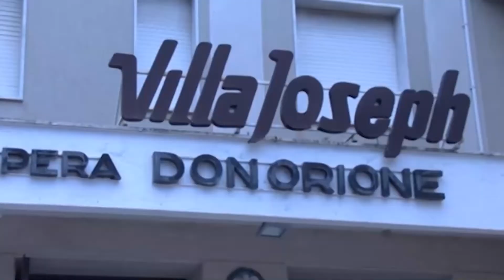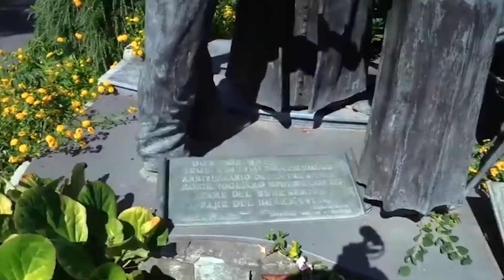IL 15 LUGLIO CHIUDE “VILLA JOSEPH”, LA DOCCIA FREDDA PER ANZIANI E FAMILIARI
IL 15 LUGLIO CHIUDE “VILLA JOSEPH”, LA DOCCIA FREDDA PER ANZIANI E FAMILIARI INVITATI A TROVARE UNA SISTEMAZIONE ALTERNATIVA AL “DON ORIONE”

Il prossimo 15 luglio chiuderà i battenti “Villa Joseph”, la residenza per anziani di Casamicciola Terme. Si tratta di una notizia che sta creando non pochi problemi e disagi alle famiglie che non hanno alternative per garantire una sistemazione adeguata e dignitosa ai propri cari, soprattutto in riferimento all’assistenza sanitaria che viene garantita ventiquattro ore su ventiquattro nella struttura casamicciolese. Abbiamo incontrato alcuni dei parenti degli anziani che risiedono presso il “Don Orione” e che davanti alle nostre telecamere hanno espresso tutta la loro preoccupazione per quanto gli è stato comunicato ufficialmente dalla “Villa Joseph S.r.l.”.